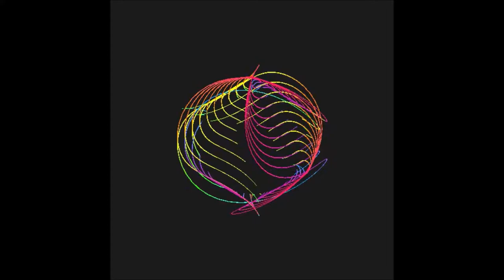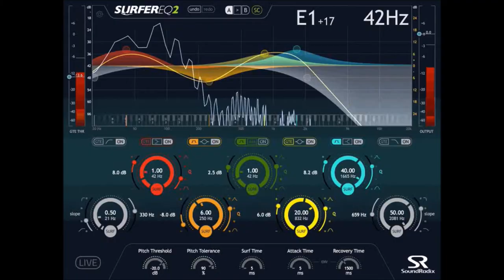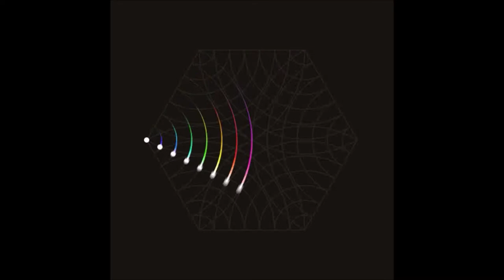Just Can't Win 'Em All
Words: Just Can´t Win ´Em All.
Voice: Stevie Woods.
Poet: Gregory Richard Mathieson, Matt Vernon, Trevor Veitch, William D. Bowersock.